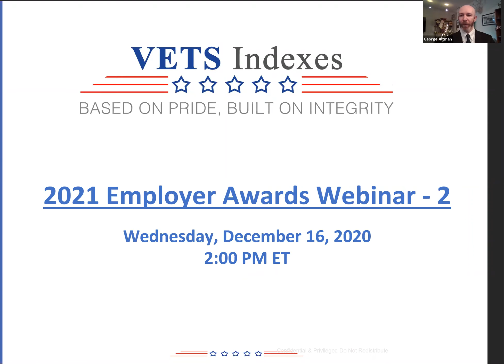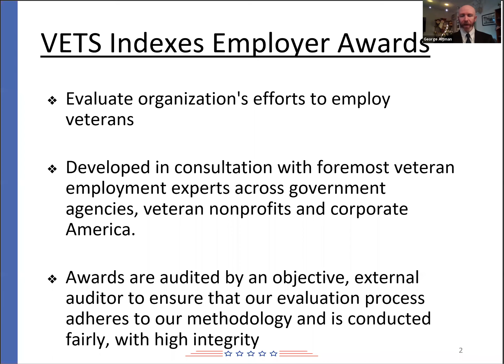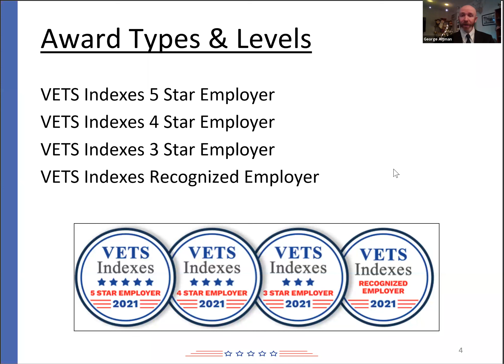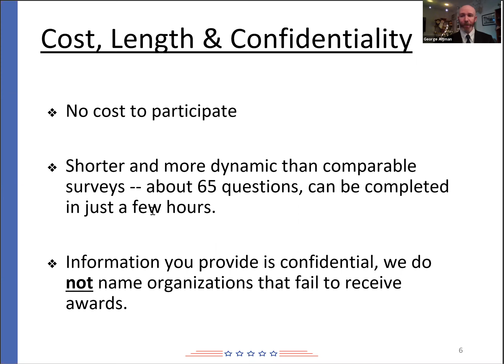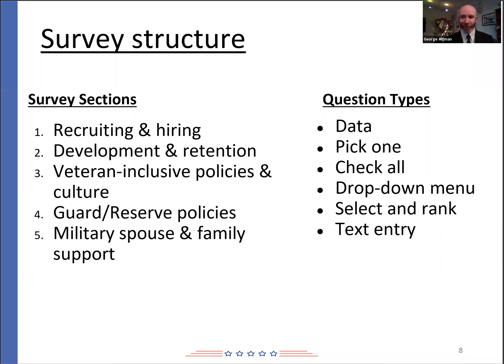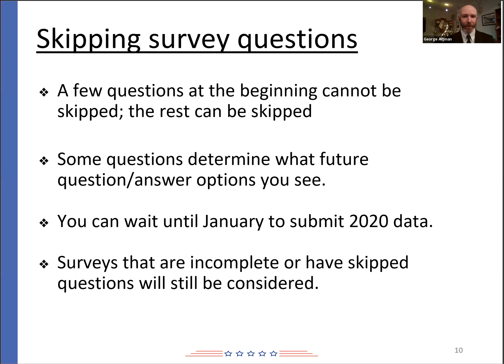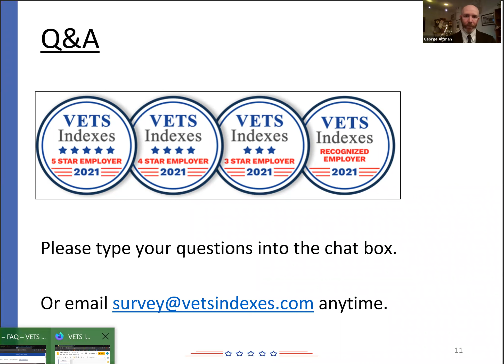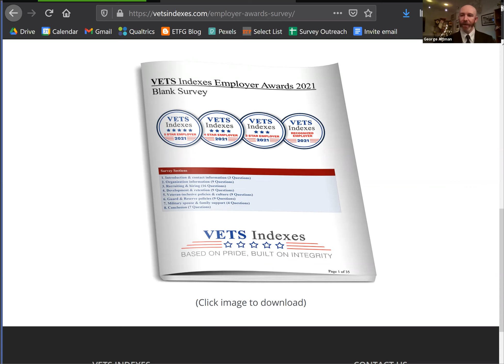VETS Employer Awards Webinar